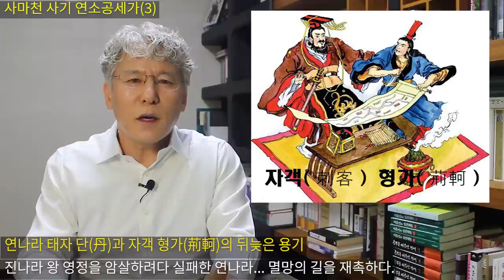사마천 사기 연소공세가(3부) / 연나라의 멸망 / 태자 단과 형가의 뒤늦은 결단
인문학 고전 사마천 사기 세가
여러분 안녕하십니까 인문학 TV 고경입니다.

 연소공(燕召公)세가 3부

목차
-. 제나라 전단이 기괴한 전략으로 물러나게 된 연나라
-. 연나라 이웃 조나라를 이 참에 공격해서 칠까? : 신하 악간과 장거의 충정심
-. 연나라 조나라를 우습게 보았다가 꼬랑지를 감추다.
-. 태자 단과 형가의 뒤늦은 용기

지난 시간까지 사마천 사기 연소공세가 중에서 전국시대 중기시점의 연나라에 대한 이야기를 해 보았습니다.

지난 연소공 세가 2부에서는 연왕 쾌가 자기 신하들에게 속아 왕권을 넘겨주게 되고, 그 왕권을 넘겨받은 신하 자지가 나라를 잘 못 이끌어 연나라 내에 내분이 일어나고 혼란을 맞게 되자 이웃 제나라가 그 틈을 이용해 연나라를 전역을 점령하고 유린하였다고 말씀드렸습니다. 하지만 그 이후 연왕 쾌의 아들 태자가 내란에서 승리하고 왕권을 다시 찾아 연나라 소왕으로 재위에 오르자 그때부터 그간 연나라를 엉망으로 만든 이웃 제나라에 복수하기 위해서 곽외라는 신하를 필두로 널리 유능한 인재를 영입하여 악의 장군을 같은 여러 인재를 얻고 힘을 길러 결국 제나라 공격해 70여 개서을 빼앗는 성과를 얻으며 복수극을 펼친 연나라 소왕의 이야기까지 해보았습니다.

오늘 이 시간에는 지난 시간에 이어서 연소공 세가 3부, 마지막 편으로 기원전 279년 이후부터 진시황제가 중국 최초로 전국을 통일하게 되는 시점까지... 말하자면 연나라가 망하게 되는 과정에 대한 역사 이야기를 해 보려고 합니다.
오늘 이야기의 주요 내용으로는 전국시대 말기 여러 제후국 중에서 가장 약체라고 할 수 있었던 연나라가 당시 강국이라 할 수 있는 접경국 제나라를 초토화시고 연나라 부흥을 꾀했던 연나라 소왕이 죽자 연나라의 운명이 다시 한번 절망의 형국으로 빠져버리게 된 이유가 무엇인지 이야기해 보고, 강력한 군사력과 패권력으로 중국 전역을 장악하며 다가오는 진나라에 대항하기 위해서 약소국 연나라가 선택해야 할 마지막 보루로서 진나라 왕 영정을 암살하기로 결정하고 연나라 태자 단이 자객 형가를 시켜 진시황을 살해하려다 실패하고 진나라의 미움을 사서 결국 멸망에 이르게 되는 이야기를 해 보려 합니다.  기원전 11세기 주나라 초기 주무왕의 동생 소공석을 시초로 하여 춘추전국 시대를 거치며 800여 년을 이어오던 연나라가 진나라에 의해 결국 망하게 되었다는 역사 이야기입니다.

연나라 소왕이 악의 장군을 앞세워 제나라를 공격해서 제나라 전역을 장악하고 이제 단 두 곳 거성과 즉묵 만을 남겨두었는데 재위 33년 만인 기원전 279년에 사망합니다. 그래서 소왕의 뒤를 이어 그의 아들 혜왕(惠王)이 재위에 오릅니다. 하지만 새로 등극한 연혜왕은 태자 때부터 전쟁 영웅인 악의 장군과는 사이가 나빴습니다. 때마침 연나라 신하들도 악의에게 질투심을 느꼈는지 전쟁터에 나가 잘 싸우고 있는 악의 장군을 음해합니다. 악의 장군이 일부로 제나라성을 마저 점령하지 않고 본국 연나라 눈치만 살피다 여차하면 제나라 점령지에서 스스로 왕위에 오르려고 시간을 끌고 있다는 비난을 연혜왕에게 합니다. 신하들의 음해하는 소리를 믿게 된 연혜왕은 왕의 자리에 오르자마자 악의 장군에게 파면을 통보하고 측근 기겁(騎劫)이라는 장군으로 대신시켜 제나라에 파병합니다. 그러자 선대왕 소왕에 의해 등용되었던 악의는 연나라 조정으로 돌아오지 않고 임지 제나라에서 조나라로 곧바로 망명하듯 도망쳐버립니다. (이 내용은 제가 사마천 사기 악의 열전에 상세한 내용을 영상으로 올려놓았으니 참조하시면 더욱 재미있는 이야기를 전해 들으실 수 있습니다. 이 영상 마지막에 참조 영상으로 삽입해 놓겠습니다.) 때마침 연나라에 점령당하지 않고 버텨온 제나라 즉묵 성을 지키고 있던 제나라 장군 전단(田單) 이라는 사람이 장수가 바뀐 연나라 군대를 공격해 격파하고 연나라 장수 기겁을 살해합니다. 그러자 연나라 군사들은 사기를 잃고 그때부터 회군하기 시작하고 제나라는 잃었던 옛날 성읍을 차례로 모두 수복할 수 있었습니다. 한편 연나라가 제나라 전역에서 물러나자 연나라가 처음 쳐들어 왔을 때 거성으로 피신했다가 초나라의 구원군 대장 요치(淖齒)에 의해 살해당한 제나라 민왕의 후임으로 민왕의 아들을 왕위에 올리는데 그 사람이 제양왕(齊襄王)입니다. 제나라에 다시 밀리게 된 연나라 혜왕은 뒤늦게서야 악의 장군을 내친 것에 대해 후회를 하며 악의에게 편지를 써서 옛 선왕이신 소왕을 봐서라도 다시 연나라로 돌아와 달라는 부탁을 전하지만 결국 악의는 연나라로 돌아가기를 정중이 사절하는 답장 편지를 보내옵니다. 사실 악의가 위나라 사람이면서도 연소 왕을 직접 알현하며 찾아와 연나라를 위해 제나라에 복수를 해 주었는데도 소왕이 죽자 그 아들 혜왕에 의해 팽당해 버렸는데 다시 돌아오라고 한들 다시 찾아가고 싶겠습니까? 그것도 연왕은 오라고 해도 연왕 주변에서 악의를 음해했던 신하들 틈에서 재기할 맛이 나겠습니까? 그래서 악의는 연나라 왕에게 보내는 편지에 정중히 사양하는 답장편지를 보낸 것입니다. (이 내용은 보연왕서라는 편지 내용으로 제가 악의 열전에 자세하게 영상 올려 드렸습니다. 그 내용을 확인하시면 되겠습니다.)